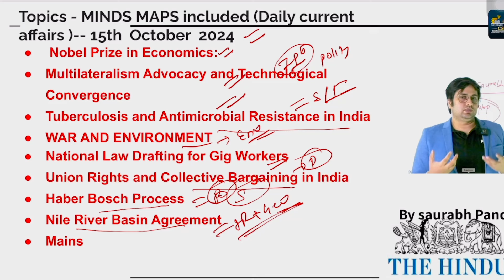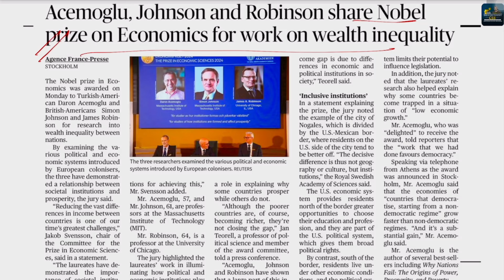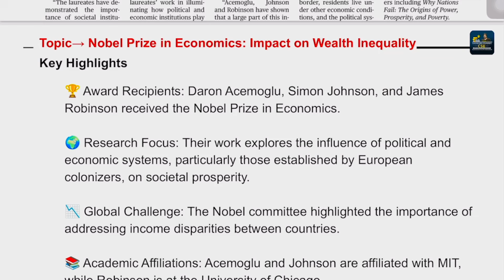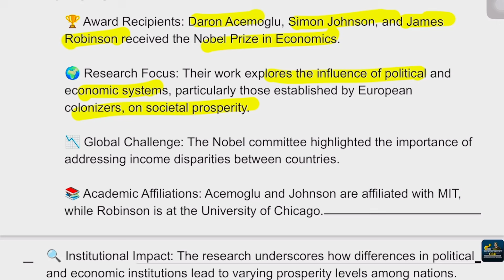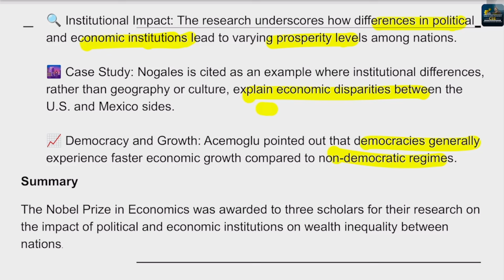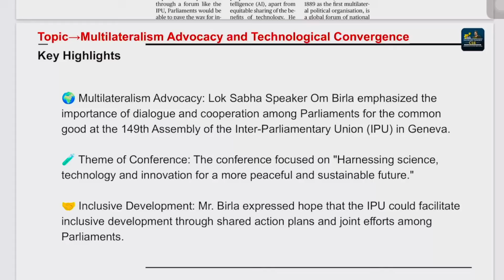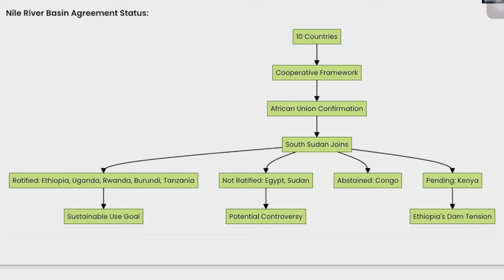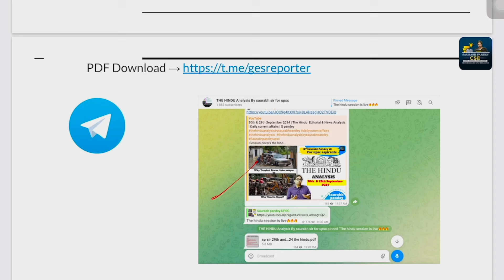15th October 2024 | The Hindu Editorial & News Analysis | Daily current affairs | Saurabh pandey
Session covers the hindu newspaper from UPSC perspective.
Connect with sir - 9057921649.